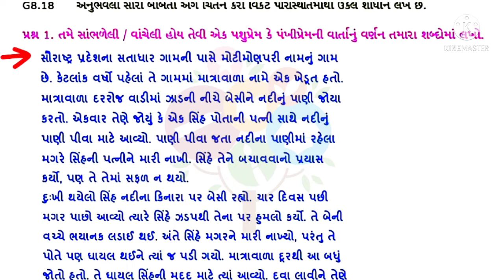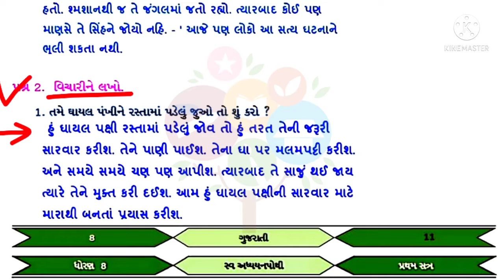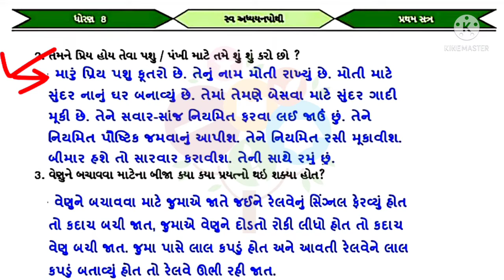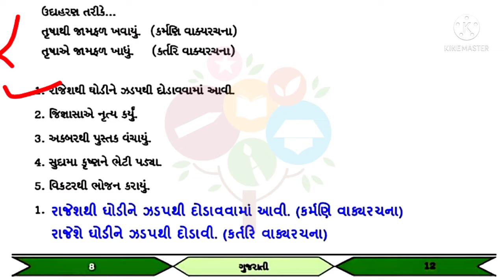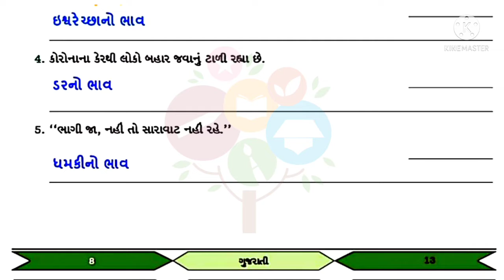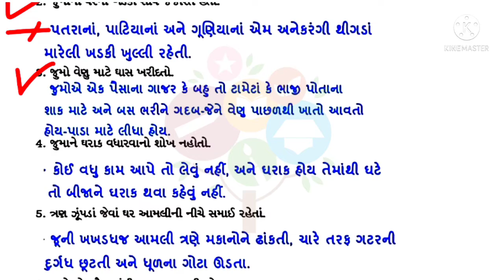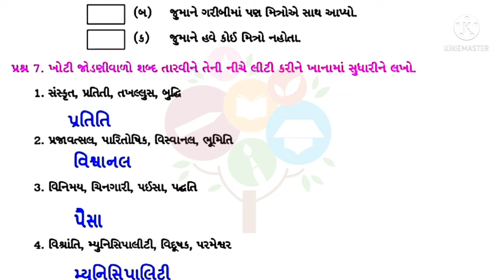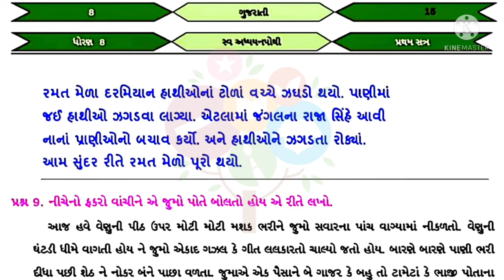std 8 gujarati chapter 3 swa adhyayanpothi solution || dhoran 8 gujarati sem 1 path 3 swapothi